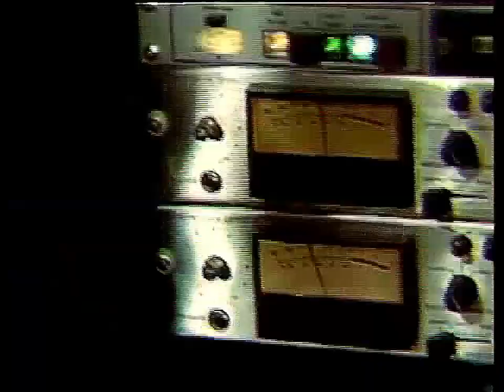Elton John - Are You Ready For Love? (Promo Video 1979) HD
"Are You Ready For Love?" promo video - 1979
Recorded during The Thom Bell Sessions in 1977 and officially released in June of 1979.